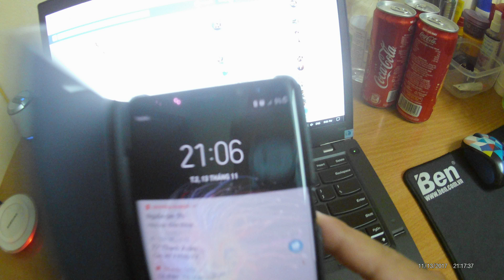Sac không dây samsung